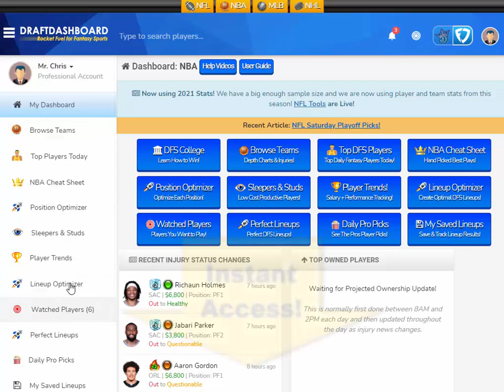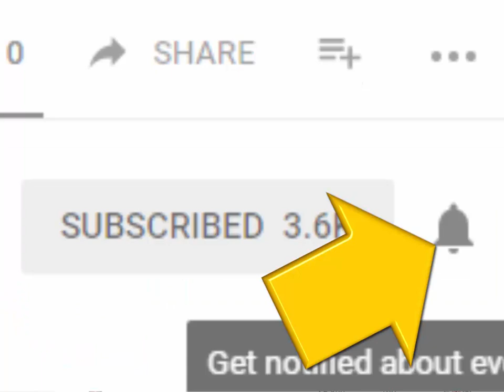NBA DraftKings Picks + FanDuel Picks 1/9/2021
NBA DraftKings Picks + FanDuel Picks 1/9/2021 Top NBA DFS Picks for Today Saturday January 9. Try our DFS Lineup Optimizer, Fantasy Basketball Advice, DFS Strategy and Winning DFS Lineups for Tonight!